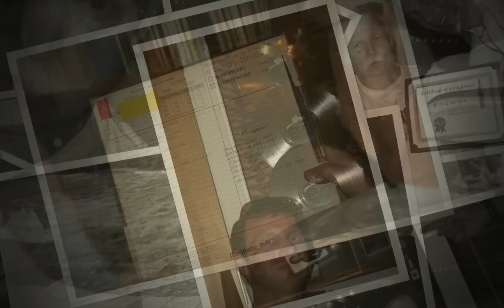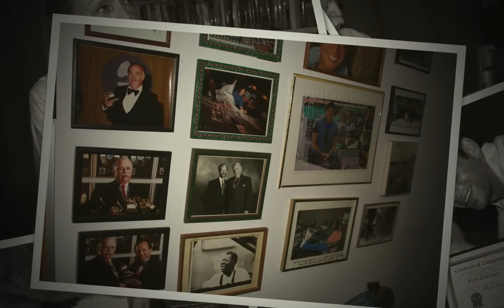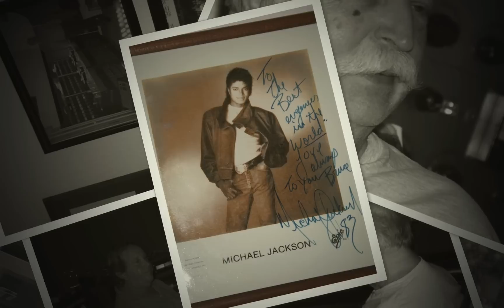Fred Endresen - The man from Minneapolis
A tribute to Bruce Swedien.
Lyrics Olaf Øwre Music Fred Endresen

The living legend Bruce Swedien and his wife are celebrating their 80th birthday this year. I had the pleasure of spending a week with the Swediens working in the studio recording and mixing with Bruce trying to learn some of his chops, and also ended up playing piano and doing background vocals on a song witch were used on the dvd enclosed in his new book. Actually every chapter on the dvd starts with the piano solo I recorded :). Me and my songwriting partner Olaf Øwre decided to write a tribute to Swedien to honor his work and the great people they are.